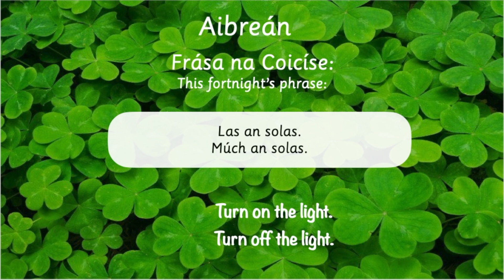Aibreán Las an Solas